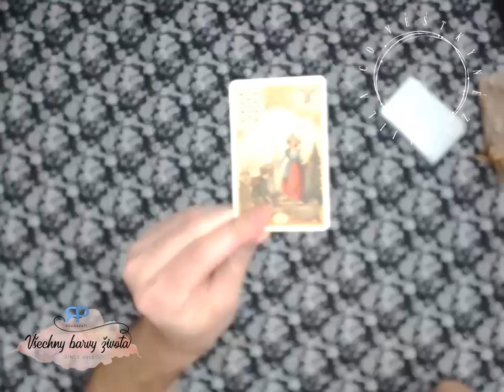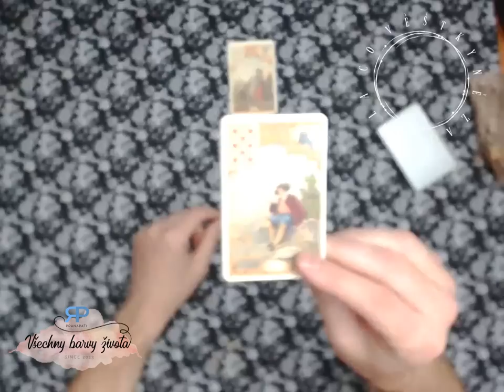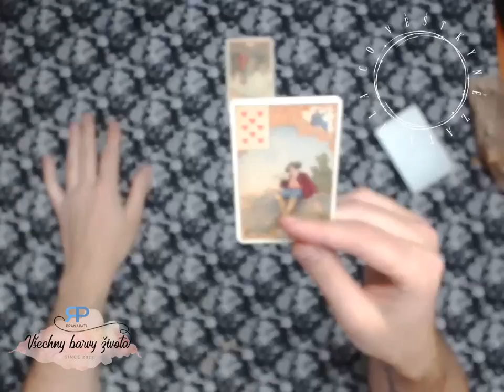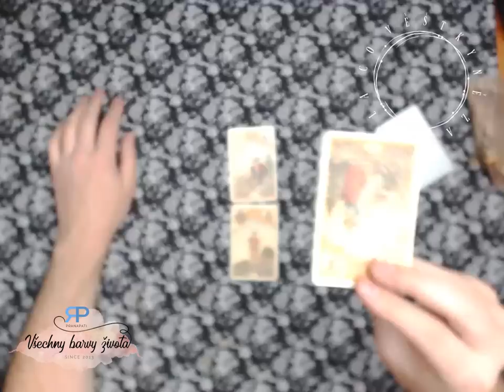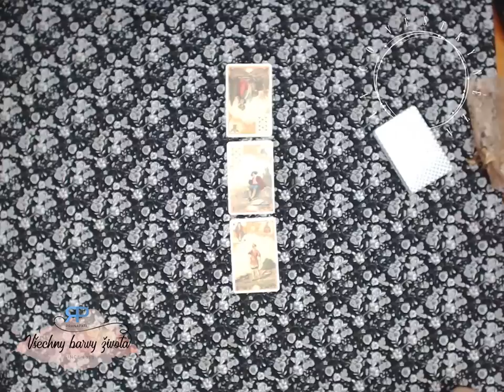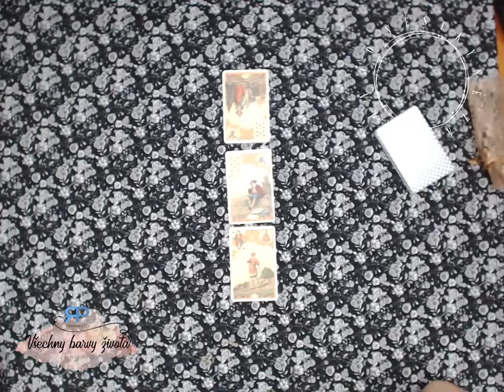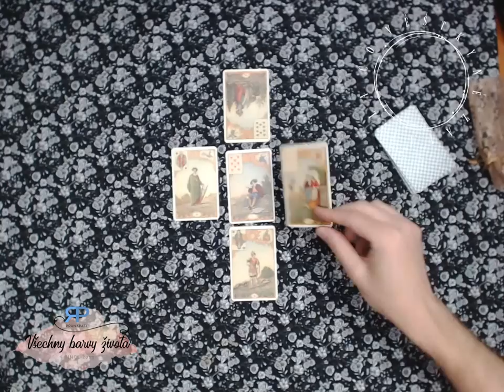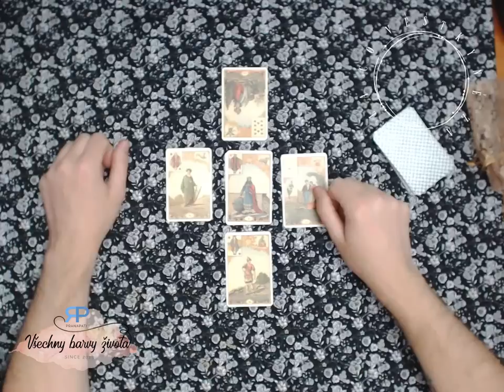Co věštkyně zatajila #3.4 - karty povídají o tom, co nemáte vědět a proč (NADČASOVÝ VÝKLAD)